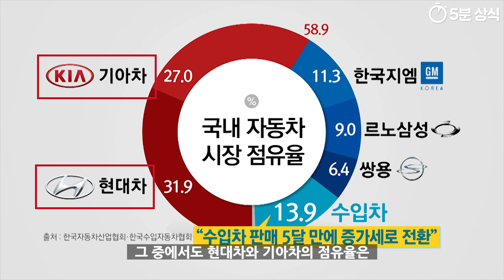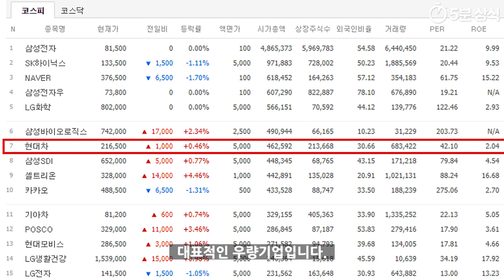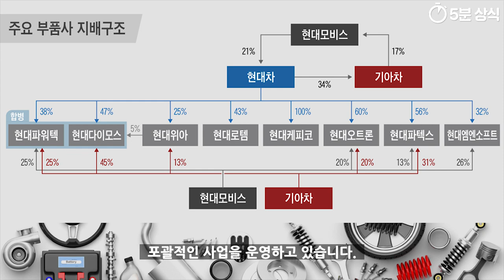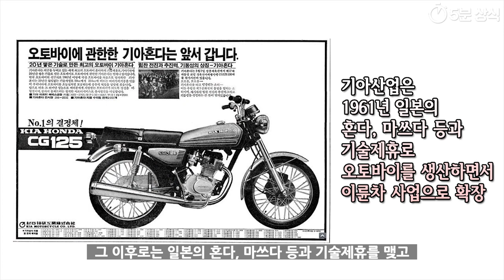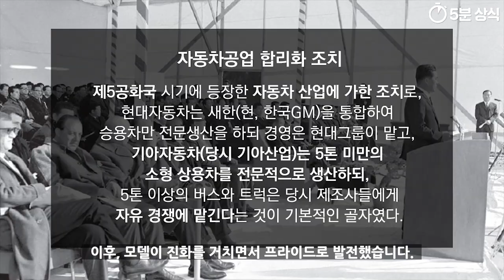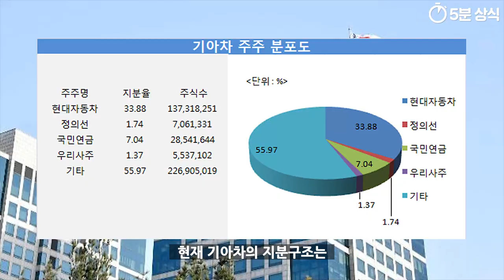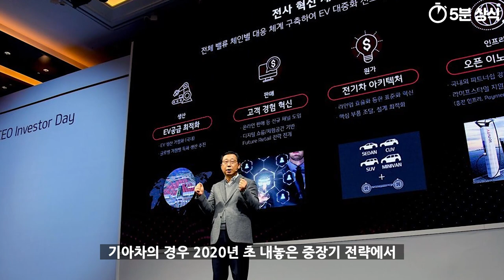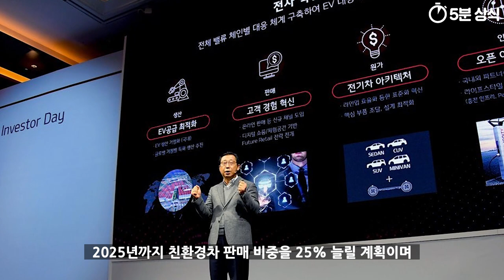알고보면 형-동생 사이? 현대차 기아차 역사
현대 기아 관계

이번 영상에서는 대한민국을 넘어
전 세계 자동차 시장에서 활약하고 있는
현대차와 기아차의 얽히고 설킨
이야기를 다루어 보겠습니다.

현대차의 역사는 아주 오래전으로 거슬러 올라갑니다.
현대차는 정주영 현대그룹 회장이
1946년에 설립한 현대자동차공업사와
이듬해인 1947년에 세운 현대토건사에서
첫 걸음을 내딛었다고 볼 수 있습니다.